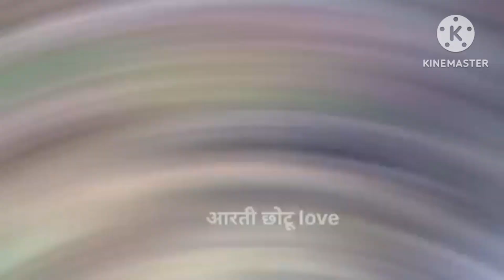आरती पानी मे फिसल गई @arti chhatu blog babita best blog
Simaran yadav blog
Simaran yadav ka Ghar
Simaran yadav ka video